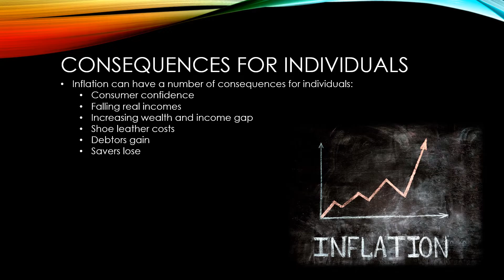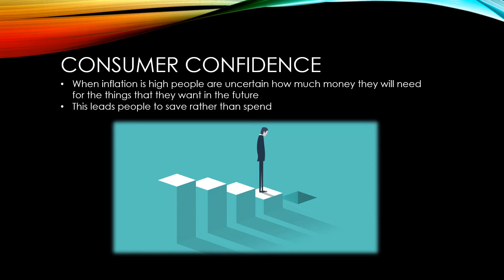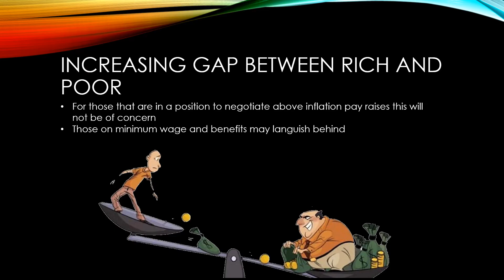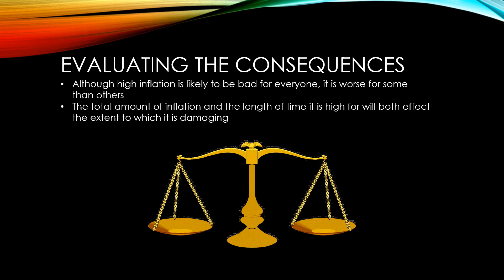GCSE Economics: The consequences of inflation for individuals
Small Group Tutoring with Mr Goff
Starting Monday 16 September, Mr Goff will be running small group online tutoring sessions for £20 per session. Sessions will include an online meet and online resources for checking understanding.

A GCSE Economics video in a series based on Unit 2 of the OCR specification presented by Mr Goff from MrGoff.com. This video focuses on the consequences of inflation for individuals.